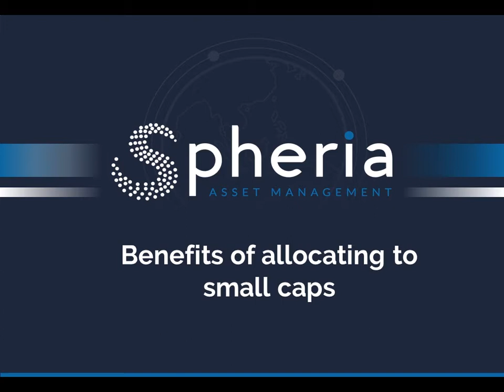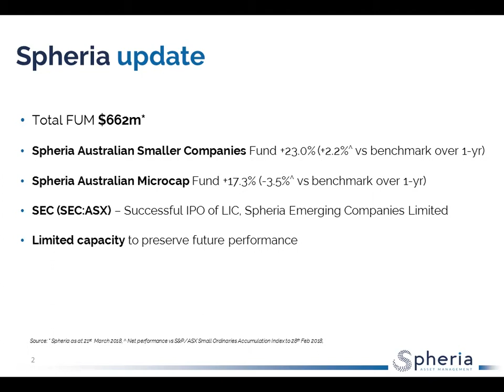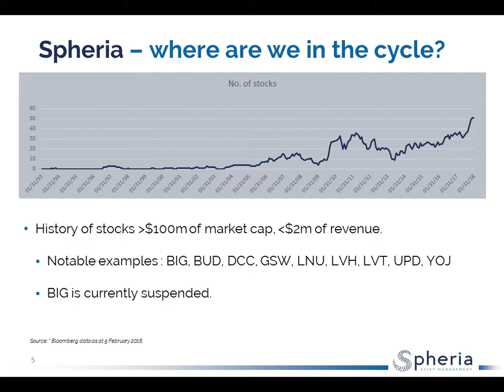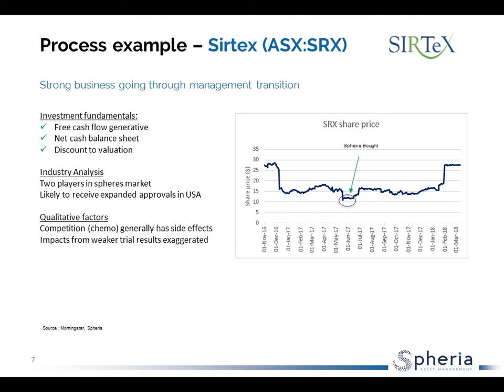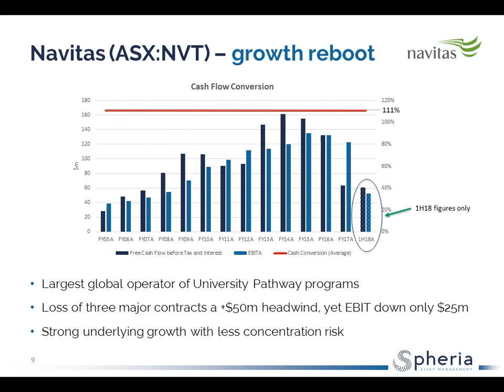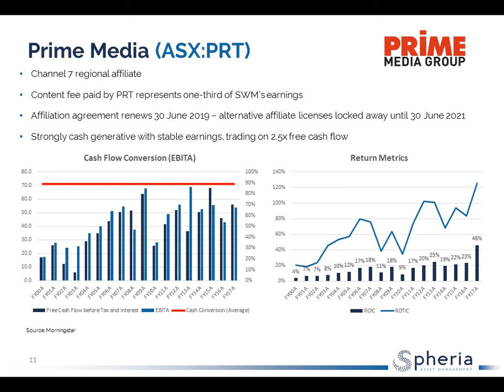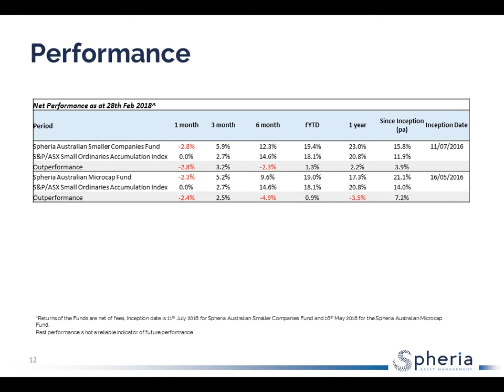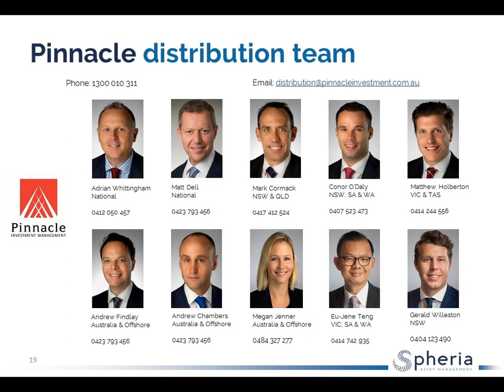Benefits of allocating to small caps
Marcus Burns & Matthew Booker discuss the benefits of allocating to small caps